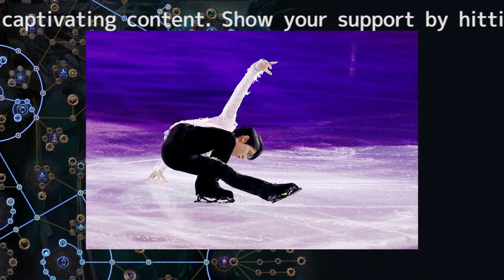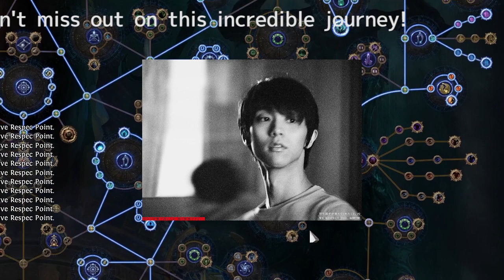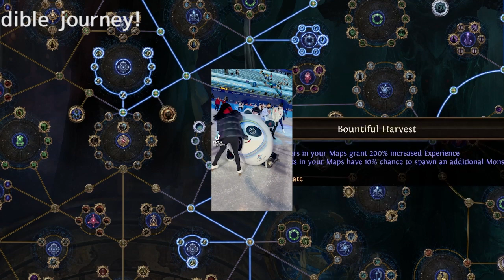【フィギュアスケート 】ルフィ役・宇野昌磨が描くアイスショーの夢「現役を辞めたあとにやるとしたら...」